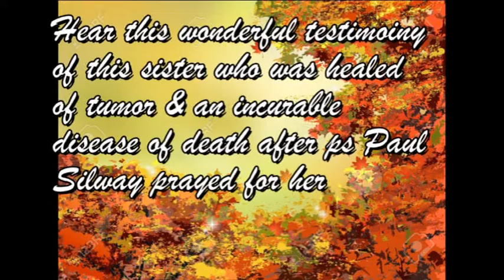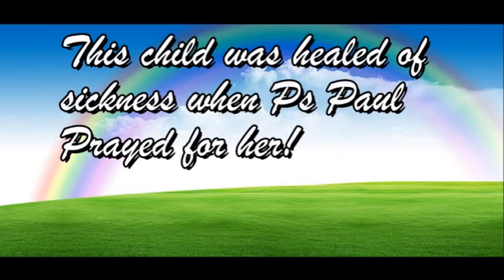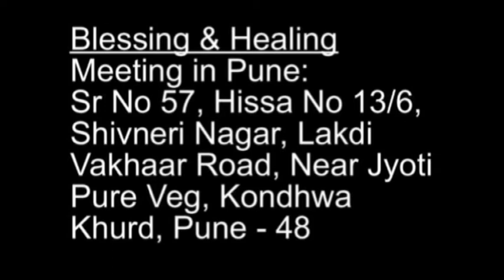Healed of tumor & death related sickness - Testimony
Hear this wonderful testimony of healing. She was healed of tumor & a death related sickness after Ps Paul Silway prayed for her. She even brought the report.